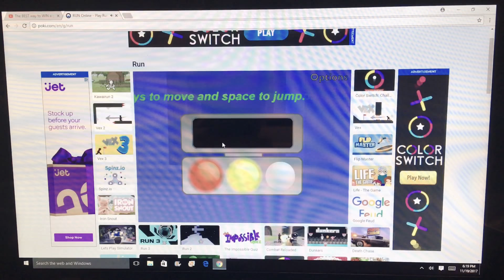RUN 3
Sorry for the video being short I didn’t want it to be that long to watch.